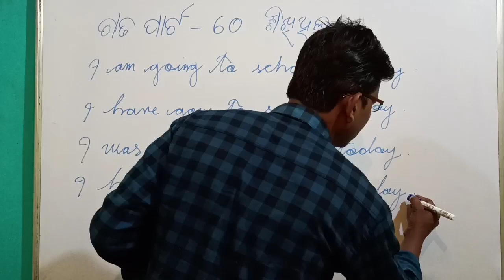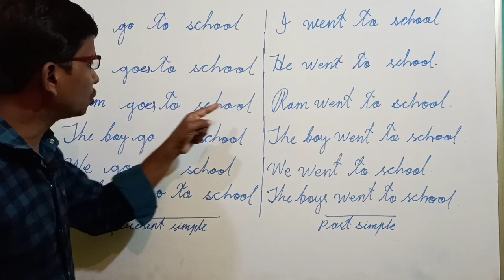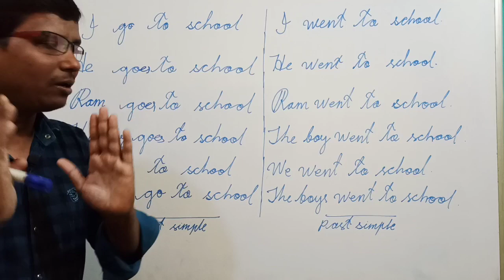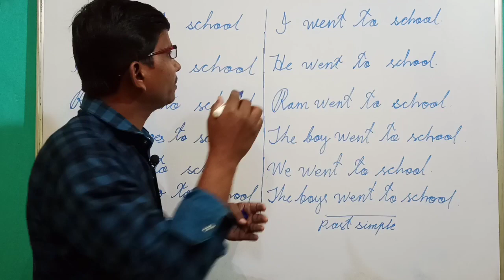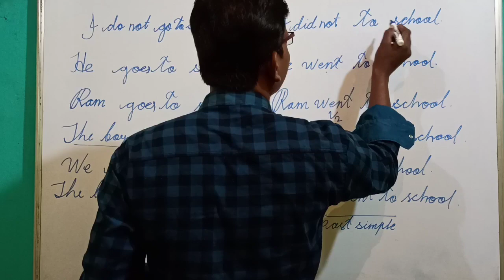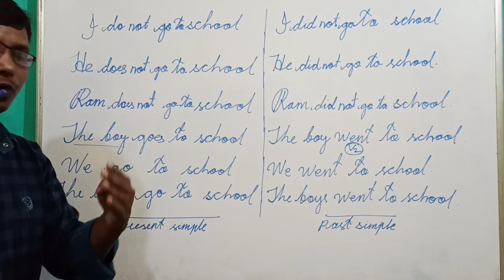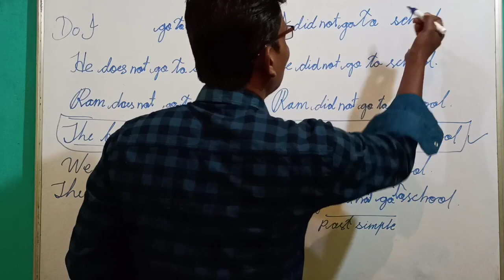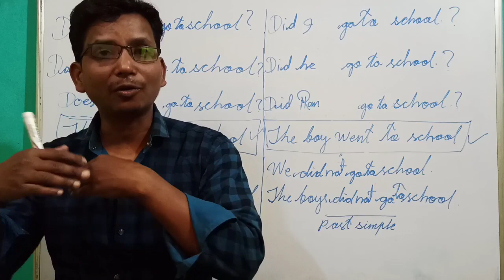Part62👌Tense ଜାଣିବା ପାଇଁ ଦିବ୍ୟ ଅସ୍ତ୍ର ଟ୍ରିକ୍ , Present simple,past simple,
Tense ର ବ୍ରମଃ ଅସ୍ତ୍ର ଟ୍ରିକ୍ ପାର୍ଟ 60 link ତଳେ ଅଛି